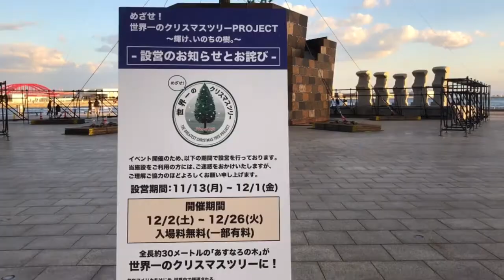Meriken Park Christmas Tree Kobe - Preperations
The 30 meter high Christmas Tree preparations in Meriken Park Kobe, Japan are well under way for the December 2nd light up launch.